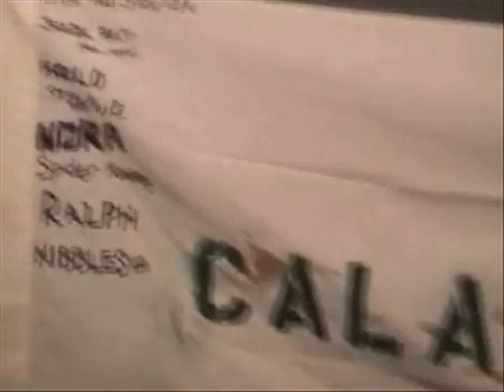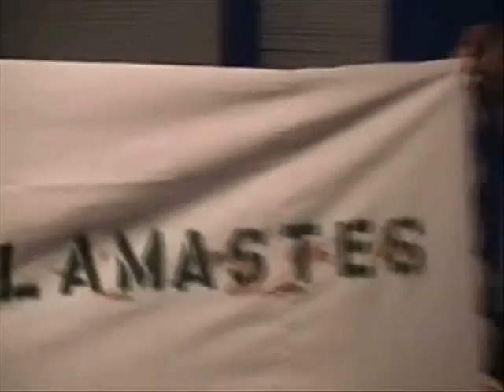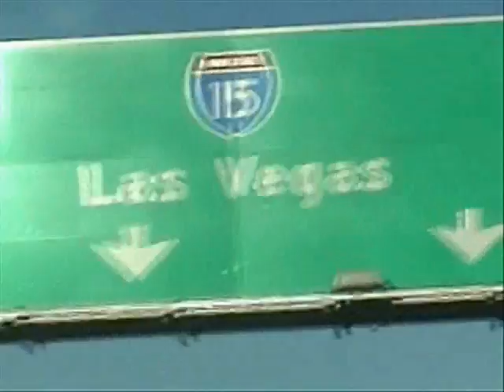CALAMASTES Flag Initiation Part 1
We are just kids having fun.
Footage used from years 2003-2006.
Primarily shot by Justin L.
Video made possible by everyone in it.

Songs by: "Ray Ray" and "Killing Pablo" by One Last Breath, "The Underdog" and "30 seconds of pleasure" by Get the Lead Out, "You and Me Tonight" and "That Ain't Pretty Juice She's Drinking" by The Linden Murder, "Untitled" by Stand Together, and finally "Maleficent" by The Linden Murder
Part 1